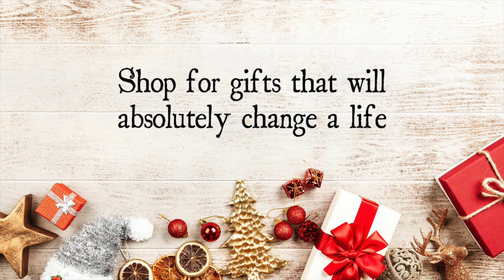Christmas 2022 NLE